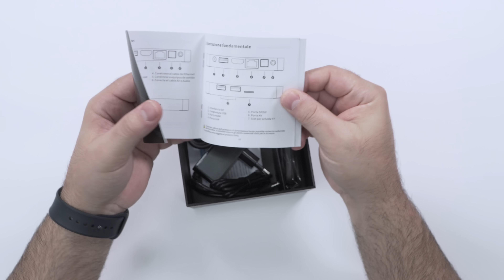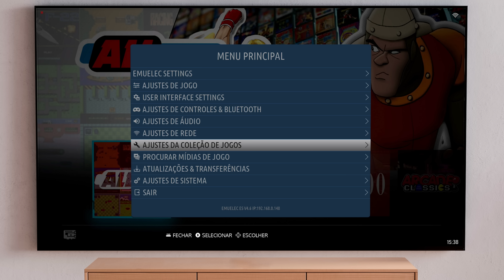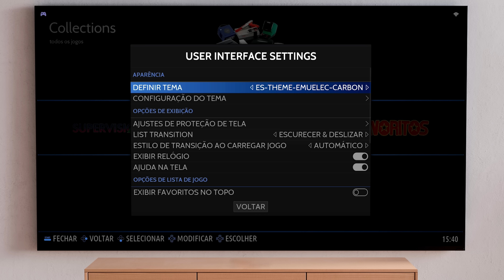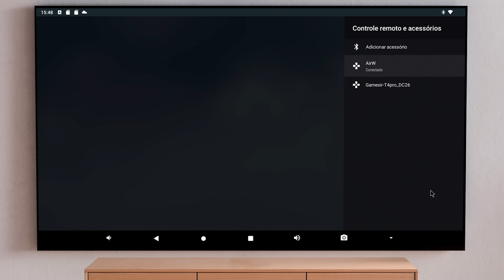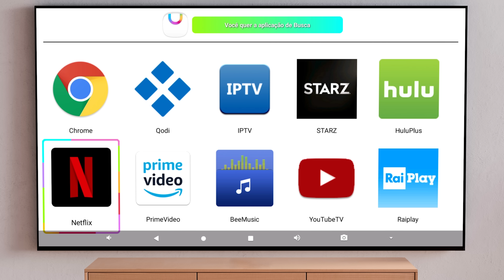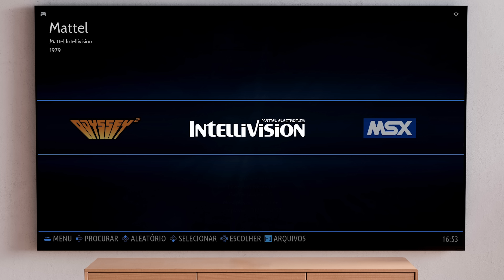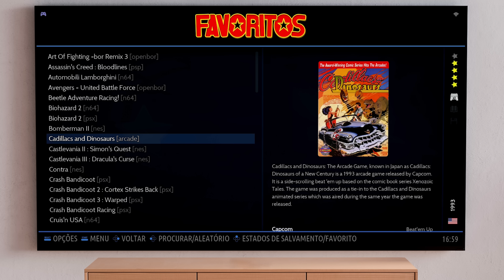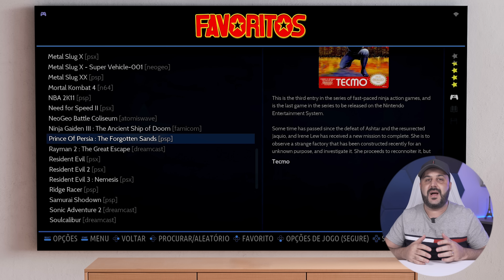Beelink GT KING - Esta BOX é muito Boa para GAMES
00:00 Apresentação do vídeo
00:24 Unboxing
02:12 Mostrando a Beeling GT King
03:42 Ligando a Box
04:13 Tela Inicial e Dicas do Emuelec
06:31 Entrando no modo TV BOX
07:47 Configurações no Aida 64
08:29 Interface padrão da GT KING
09:44 Teste Velocidade WIFI e Rede Gigabit
09:53 Teste de Jogos Android
10:56 Onde Comprei, Fui Taxado?
11:13 Emuladores e quantidade de Jogos
13:33 Teste de vários Jogos Legais no Emuelec
20:29 Jogos que coloquei no Favoritos
20:54 O que eu achei da Beelink GT king

Contatos:
Instagran: mastertechjr